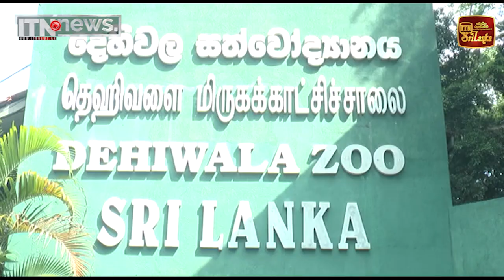අලුත් අවුරුද්දේ සුබ නැකතින් හිසතෙල් ගෑම චාරිත්‍රානුකූලව